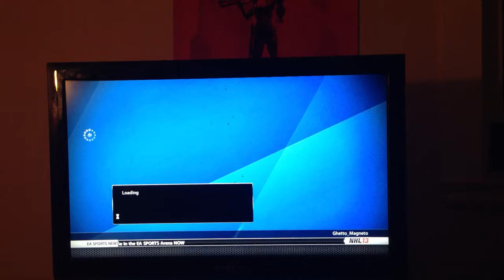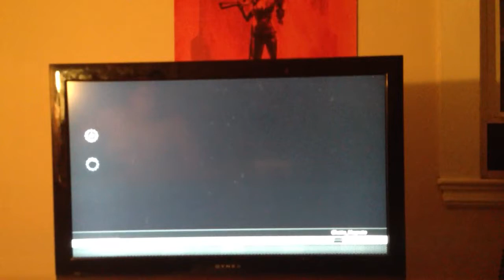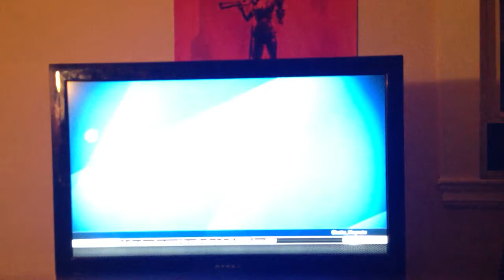NHL 13 Shootout (2 teams) Penguins and Capitals